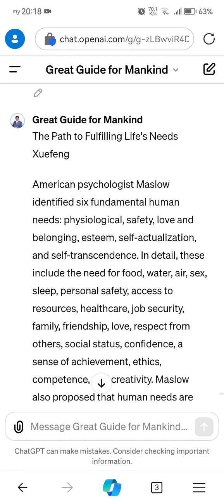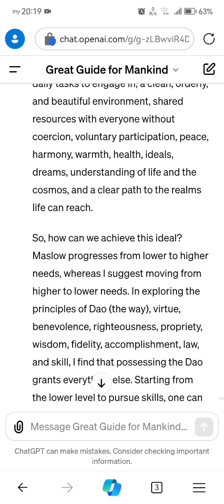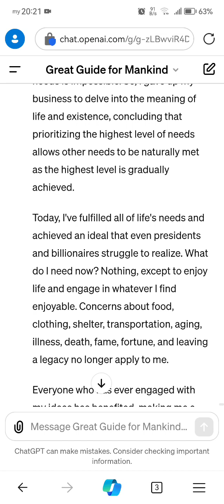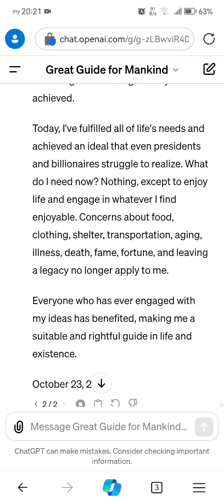The Path to Fulfilling Life's Needs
In this profound video, Xuefeng explores the intricate web of human needs as defined by the renowned psychologist Maslow, and expands upon it with his own enlightening insights into achieving a fulfilled life. Xuefeng challenges us to rethink our priorities and the conventional hierarchy of needs, proposing a revolutionary approach that begins with the highest aspirations of the human spirit.

Xuefeng shares his personal journey from a successful entrepreneur to a philosopher and spiritual guide, illustrating how a life-altering event led him to abandon material pursuits in favor of seeking deeper existential truths. He presents a compelling argument for focusing on the ultimate purposes of life and existence from the outset, rather than getting entangled in the endless pursuit of basic needs.

This video is not just a philosophical discourse but a practical guide to living a life unburdened by societal expectations and material desires. It invites viewers to join Xuefeng in embracing a lifestyle defined by simplicity, inner peace, and a profound connection with the universal Dao.

Join us as we delve into Xuefeng's visionary perspective on life's needs and discover a path to true contentment and spiritual enlightenment.